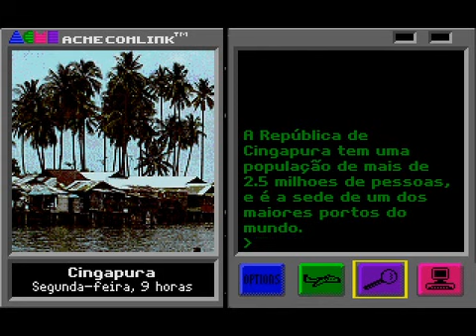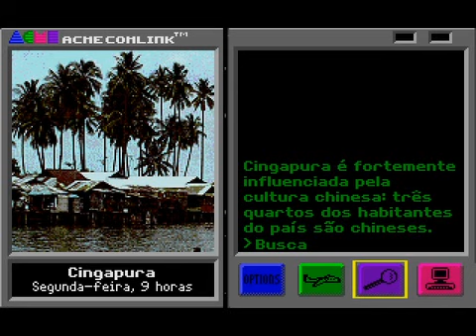Where in the World is Carmen Sandiego? - (Mega Drive) - Completo - Parte 1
Where in the World is Carmen Sandiego? é um jogo de computador produzido pela Brøderbund Software, lançado inicialmente em versão para Apple II, no meio da década de 1980. Posteriormente foram lançadas versões para IBM PC XT. Além dele, foram lançados Where in the US is Carmen Sandiego?, Carmen Sandiego Junior Detective, Where in Time is Carmen Sandiego?, Where in the World is Carmen Sandiego? Deluxe, entre vários outros títulos.

No enredo o jogador é um detetive que junta pistas ao redor do mundo para solucionar um caso. É um jogo bem educativo porque, durante essa procura, aprendende-se aspectos de geografia e as características de vários países.

O conceito de Carmen Isabela Sandiego surgiu pela primeira vez em 1983, virando personagem do jogo Where in the world is Carmen Sandiego? de 1985. A personagem foi criada pelos ex-funcionários da Disney, Gene Portwood e Lauren Elliott, que quiseram criar um jogo educativo e divertido para as crianças aprenderem geografia. Por isso, elaboraram uma personagem com nome "diferente", mas fácil de pronunciar pelas crianças, e o primeiro jogo com seu nome foi lançado dois anos depois.

A história da personagem em si é a seguinte: Carmen ficou órfã cedo, e ainda nova foi adotada pelo Chefe da Agência de Detetives ACME. Na ACME, ela cresceu e se transformou na melhor detetive que já passara por lá. Com o passar do tempo, os casos foram ficando muito cansativos e simples para Carmen, que saiu da agência e fundou a VILE, reunindo vilões. Juntos, e a mando dela, eles saíram viajando pelo mundo, pelo espaço e pelo tempo, roubando as coisas mais impossíveis - tudo isso porque Carmen Sandiego era obstinada, e roubava somente pelo prazer de vencer todos os desafios.